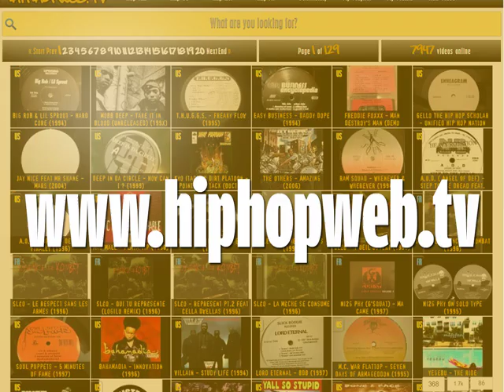Blood Brotherz - My Provider Feat. Macho Ortega (1996)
Album : Blood Brotherz ‎– Excellent (1996), Boston
Label : Good Newz Records